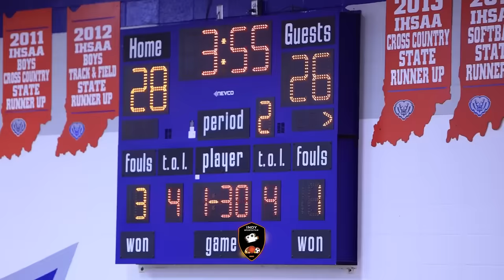Pike takes a big L to the HSE Boys! Former NBA player Jeff Teague makes his Coaching Debut!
Pike Hs take a big L to the HSE Boys! Former NBA player Coach Jeff Teague makes his Coaching Debut!

INDY SPORTS FILM one of the best Youth Exposure Platform in Indiana!